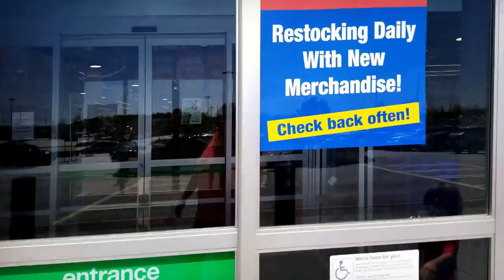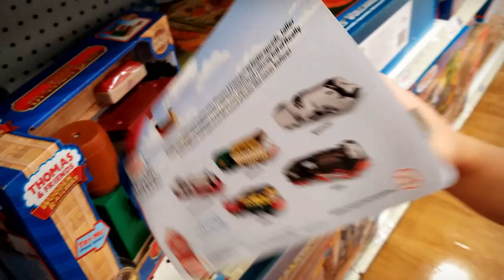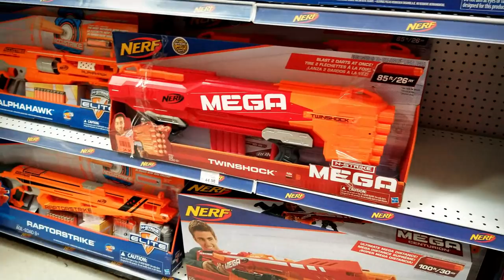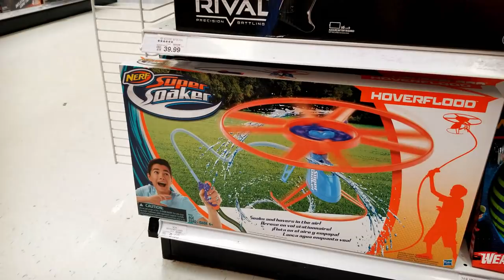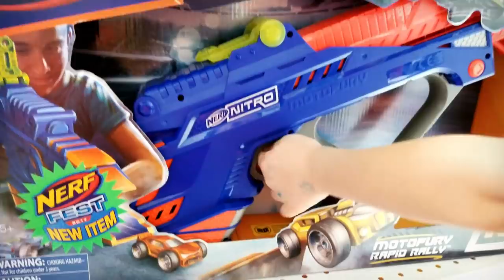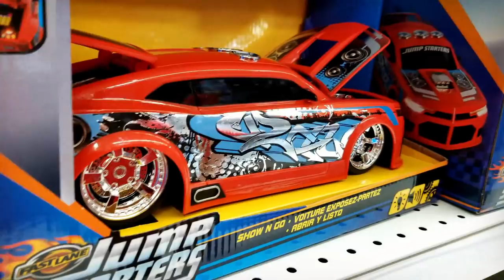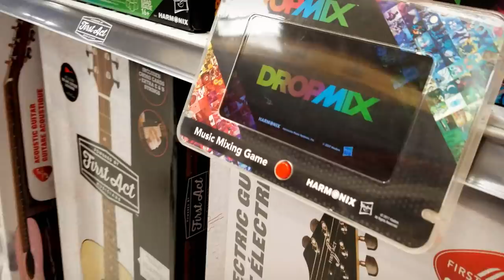Toys “R” Us is Emptying warehouses all over US TOYS ON HUGE SALE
Toys are us is going out of business and Kids Adventures with Sweetie Fella Aleks is checking out the toys and sales they are having. Sweetie Fella Aleks'll show you his favorite toys. We will also review Nerf Gun Blast Rapid with Xtreme Darts Sold exclusively at Toys'R'Us. Toys “R” Us Inc has been making $400 million in interest payments on its debt every year, largely due to its $6.6 billion leveraged buyout in 2005. It succumbed to its debt burden, leading to the biggest bankruptcy of a U.S. retailer since that of Kmart in 2004. Let’s check Toys “R” Us with US!
Lionel Junction Santa Fe Steam Train Set [ O-Gauge] Big unboxing Kids Adventures with Sweetie Fella Aleks
Use the Force Luke Star Wars Play Doh Can Heads Luke Skywalker and Darth Vader Artu Ditto